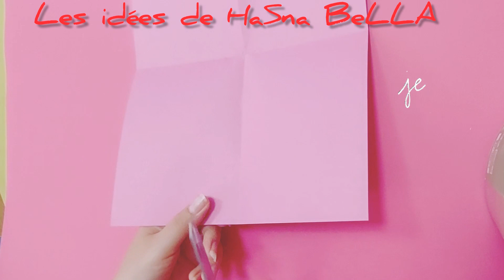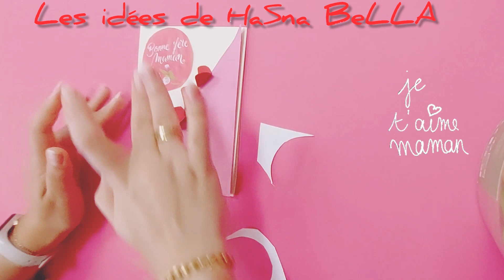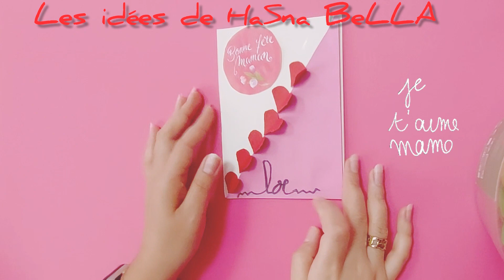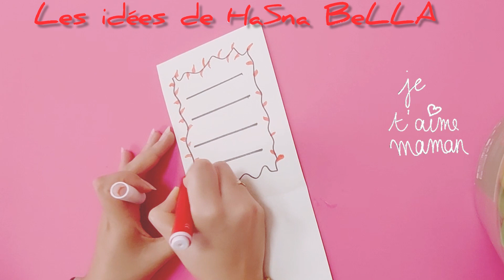بطاقة عيد الام